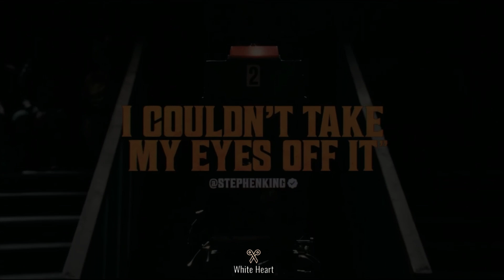LATE NIGHT WITH THE DEVIL Trailer (2024) - A Supernatural Talk Show Like Never Before!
Get ready for a devilishly good time with the trailer for "LATE NIGHT WITH THE DEVIL" in 2024! Step into the otherworldly realm as the Prince of Darkness hosts a supernatural talk show filled with humor, chaos, and unexpected guests. This unique and entertaining preview promises a blend of wit and wickedness that will keep you on the edge of your seat.

●▬▬▬▬▬▬▬▬▬▬▬ஜ۩۞۩ஜ▬▬▬▬▬▬▬▬▬▬▬●